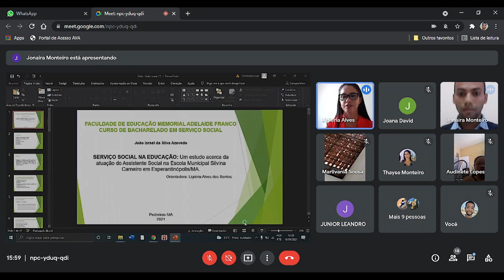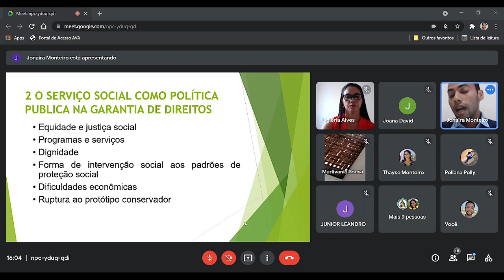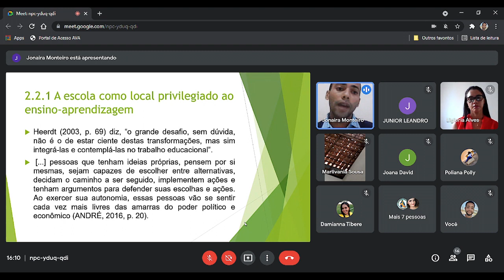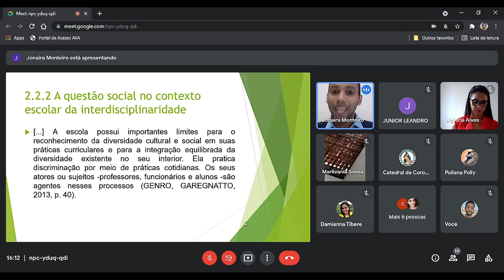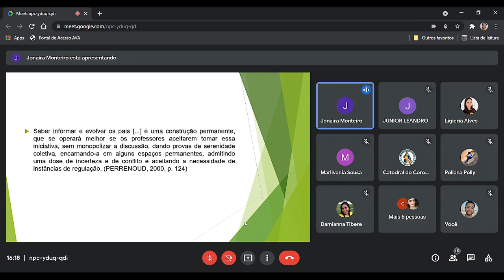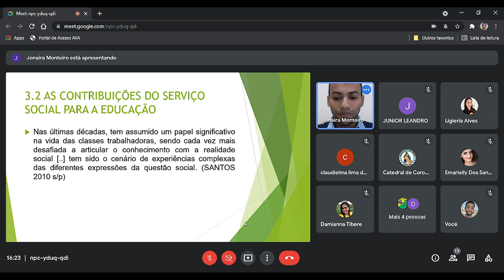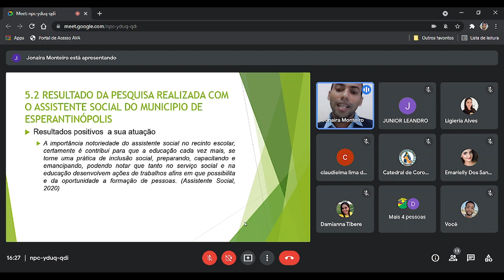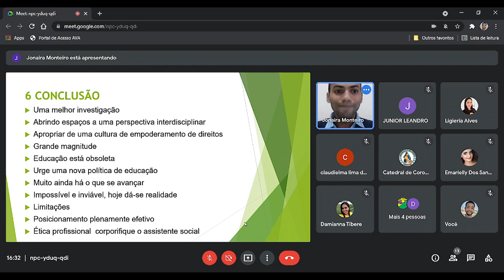DEFESA MONOGRAFIA SERVIÇO SOCIAL - JOÃO ISRAEL DA SILVA AZEVEDO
SERVIÇO SOCIAL NA EDUCAÇÃO: Um estudo acerca da atuação do Assistente Social na Escola Municipal Silvina Carneiro em Esperantinópolis/MA.

Monografia apresentada ao departamento de Educação da Faculdade de Educação Memorial Adelaide Franco – FEMAF, como requisito necessário para a formação de Bacharelado em Serviço Social.

Orientadora: Prof. Mestranda Ligiéria Alves dos Santos

AGRADECIMENTOS
À Deus – autor e princípio de tudo que nos sucede,
A minha família, fonte de gratidão,
Ivanilde Bezerra – minha mãe,
e Pedro Simão – meu irmão,
Aos verdadeiros amigos, e
Aos colaboradores
deste trabalho

DEDICATÓRIA

Ao meu saudoso pai Antônio Carlos Lopes de Azevedo (in memoriam) que no florescer dos ipês em novembro de 2009 entrou para a vida eterna.

“Do antigo facão-foice-machado
Brota escola construção círculo
Que toca atrito primitivo
De acender um fogo novo
Lume luta do a-mar
Que não se contém,
Se agita e vem...”

Raimundo Carneiro Corrêa

RESUMO

O presente estudo monográfico trata da atuação do Assistente Social na Escola Municipal Silvina Carneiro em Esperantinópolis/MA, dando espaço a uma investigação acerca do trabalho do Assistente Social na educação de forma a constituir um trabalho que, ultrapasse a antiga lógica, e abrindo espaços a uma perspectiva interdisciplinar no cenário esperantinopense. Vale-se de dois eixos de investigação: a teoria tida com pesquisadores e estudiosos acerca do presente assunto, e a pesquisa de campo, tida in loco a confrontar a realidade com a teoria, satisfazendo assim um dos eixos exploratórios. A pesquisa de campo, realizada na Escola Municipal Silvina Carneiro, tem a participação da gestão, docentes e alunos, além do assistente social que atende o município, utilizando-se de questionários abertos que possibilitaram um discursão e alguns encaminhamentos com relação ao tema proposto. Ainda há muito o que se avançar no que concerne a este tema, vê-se que a passos morosos caminha-se rumo à progressão. Com este estudo discrepa-se que a inserção do serviço social atrelado a educação vem a contribuir de grande magnitude, pois a escola é um lugar privilegiado onde acontece o ensino-aprendizagem de forma efetiva, no qual manifestam-se vários conflitos, implicando uma possibilidade de que o alunado evidencie seus anseios, medos, suas habilidades, proporcionando uma maior interação entre o meio onde vive e o espaço frequentado denominado escola.

Palavras-chave: Educação. Escola. Assistente Social. Politicas  Publicas.